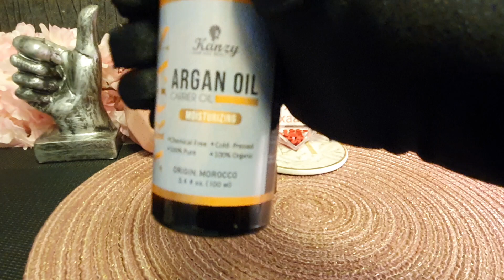saliid u fiican tinta go do ama daadato👉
amazon UK 🇬🇧♥🛍🛒